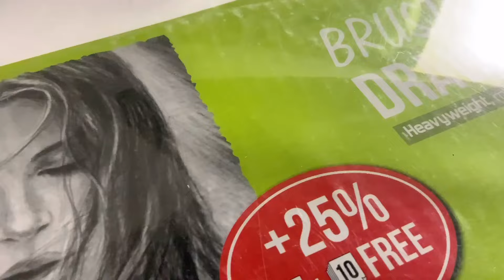The GOAT (Teaser) | Cinematic Video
This is the official drawing teaser of my upcoming drawing of Thalapathy Vijay sir from the movie “The Greatest Of All Time“.
The trailer of this drawing movie / Cinematic video is going to be released on 14th of September 2024.

The GOAT (Cinematic Video)-
Art & Direction by Aneek

goat movie,
movie,
goat movie review,
goat tamil movie trailer,
goat tamil movie,
goat movie tamil trailer,
movie review,
thlapathy is the goat movie,
goat movie review tamil,
goat movie public review